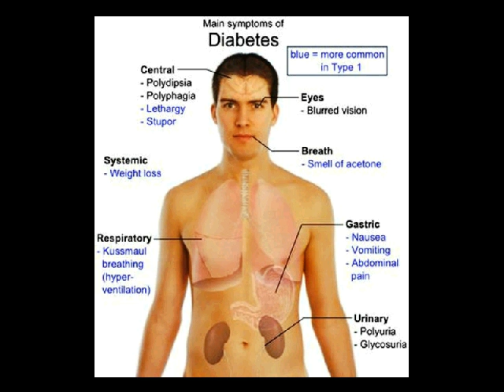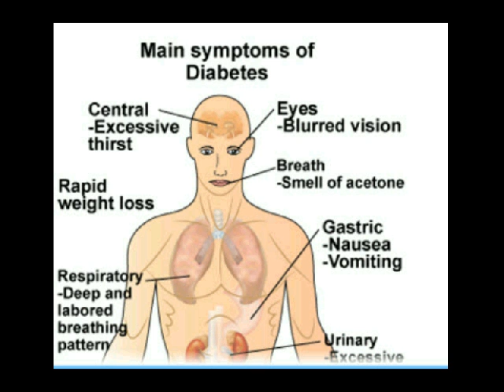obat penyembuh diabetes